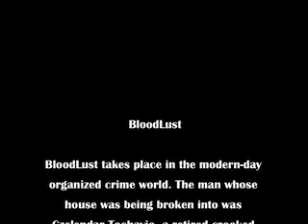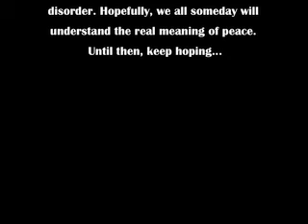BloodLust - A Short Mafia film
The finished product of the short film. Thanks to Chris Cornell for You know my Name.